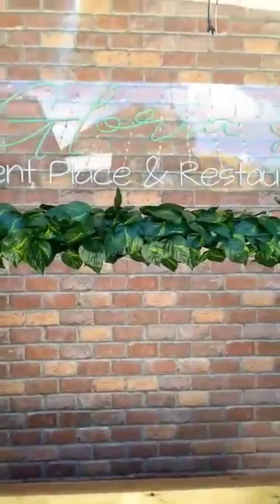Glorias Restaurant || Sarial village Bucandala || Dawarm vlog official